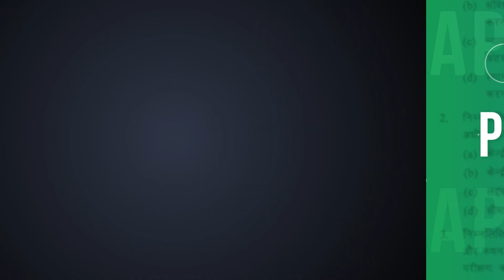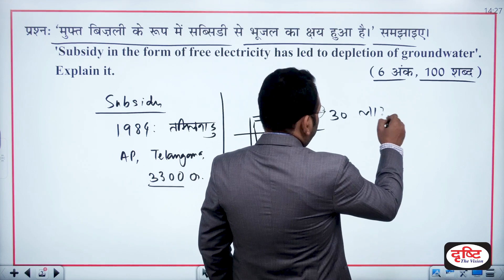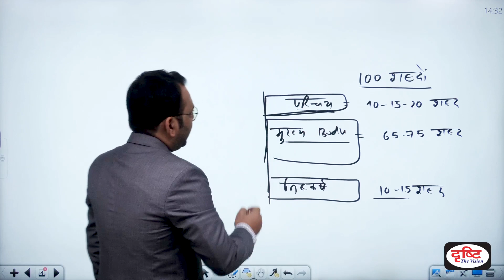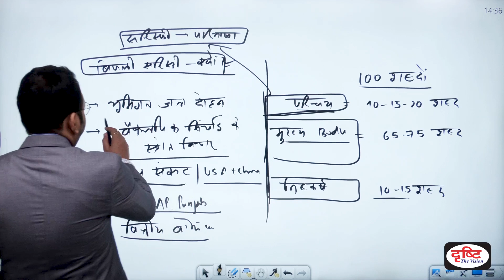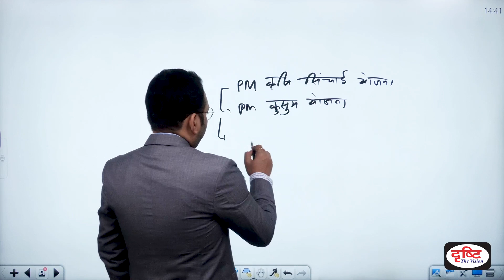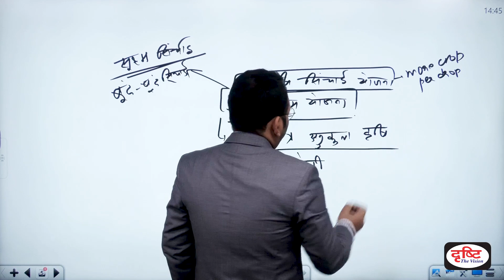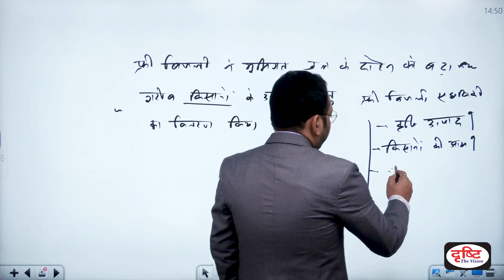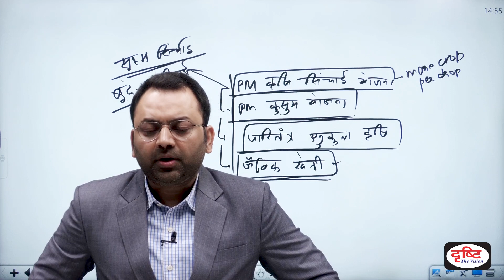MPPSC Mains 2019 Economy Previous Years Paper Discussion - Part 12 | Drishti PCS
प्रिय व्यूअर्स,

इस वीडियो में मध्य प्रदेश लोक सेवा आयोग (MPPSC) द्वारा आयोजित मुख्य परीक्षा 2019 के अर्थव्यवस्था विषय के प्रश्नों की चर्चा की गई है। इससे आप इन प्रश्नों के सही उत्तर जान सकेंगे और प्रश्नों की प्रवृत्ति और प्रकृति भी समझने में आपको मदद मिलेगी।

धन्यवाद।

1. Videos by Dr. Vikas Divyakriti To

2. Concept Talk- By Dr. Vikas Divyakirti

6. To The Point- Special

8. UPSC PT Prelims Practice Quiz